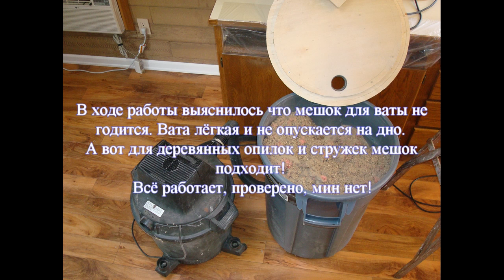Изготовление сепаратора для пылесоса